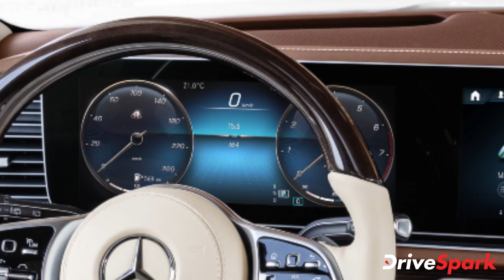2021 Mercedes-Maybach GLS600 Launch Date | Malayalam DriveSpark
മേബാക്ക് GLS600 രാജ്യത്ത് അവതരിപ്പിക്കുന്ന തീയതി വെളിപ്പെടുത്തി നിര്‍മാതാക്കളായ മെര്‍സിഡീസ് ബെന്‍സ്. അടുത്ത ആഴ്ച രാജ്യത്ത് അള്‍ട്രാ ആഡംബര എസ്‌യുവി അവതരിപ്പിക്കുമെന്ന് കമ്പനി അറിയിച്ചു. മെര്‍സിഡീസ്-മേബാക്ക് ലൈനപ്പില്‍ ബ്രാന്‍ഡില്‍ നിന്നുള്ള ആദ്യത്തെ എസ്‌യുവി ഓഫറാണ് GLS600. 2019-ല്‍ ആഗോളതലത്തില്‍ ആദ്യമായി അനാച്ഛാദനം ചെയ്ത ഇത് കഴിഞ്ഞ വര്‍ഷം മറ്റ് അന്താരാഷ്ട്ര വിപണികളിലും വില്‍പ്പനയ്ക്കെത്തിയിരുന്നു.